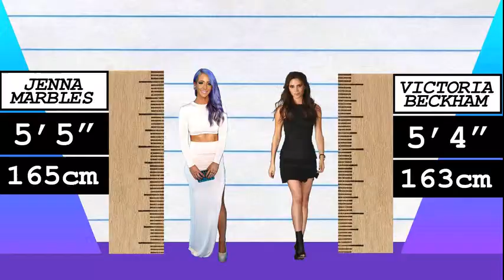How Much Taller? - Jenna Marbles vs Victoria Beckham!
We compare Jenna Marbles and Victoria Beckham in height, visually and with data, and reveal just how much the difference is between the internet star and fashion designer/singer!